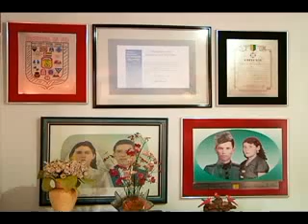PRACINHA GUERRA matéria exibida em 19/04/2012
HOJE É COMEMORADO O DIA DO EXÉRCITO.EM UBERLÂNDIA O 36 BATALHÃO DE INFANTARIA MOTORIZADO REALIZOU DIVERSAS ATIVIDADES.E EM HOMENAGEM A ESTE DIA, VOCÊ VAI CONHECER A HISTÓRIA DE DOIS COMBATENTES DA SEGUNDA GUERRA MUNDIAL.